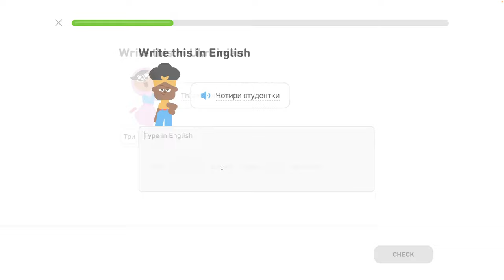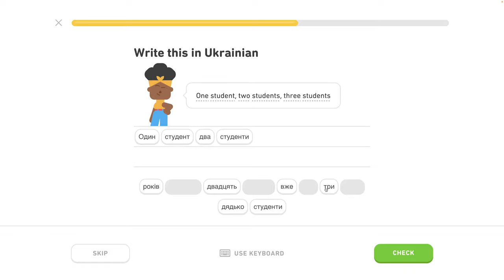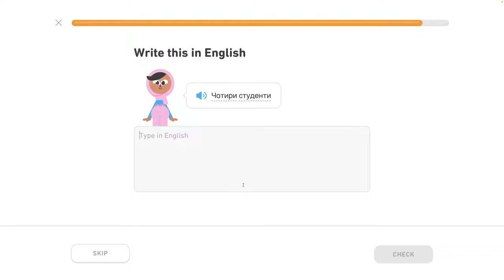🇺🇦 Čísla 1 - level 3/6 - lekcia 1/7 - Ukrajinsky s Yetim